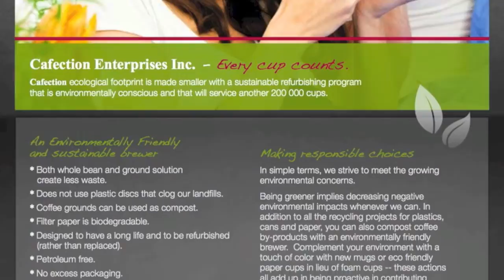NAMA13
This is the NAMA movie on machines.